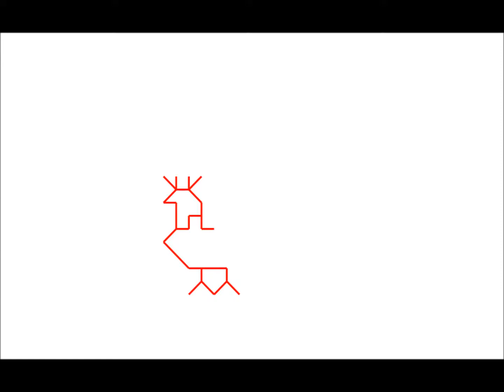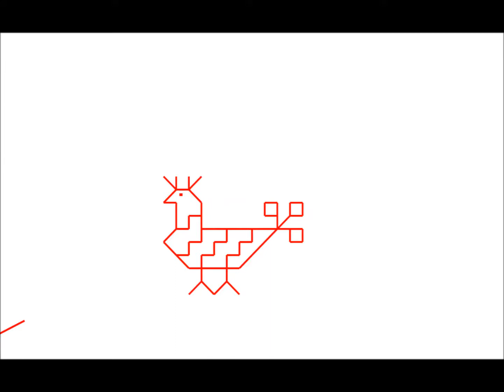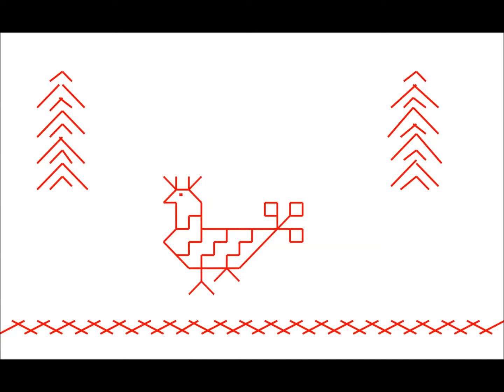Карельская цифровая вышивка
Итог работы участников летней музейной академии, дети 7-13 лет